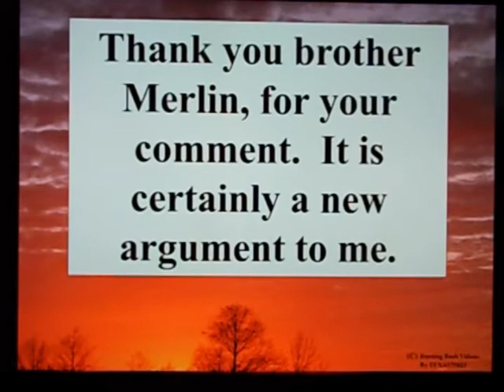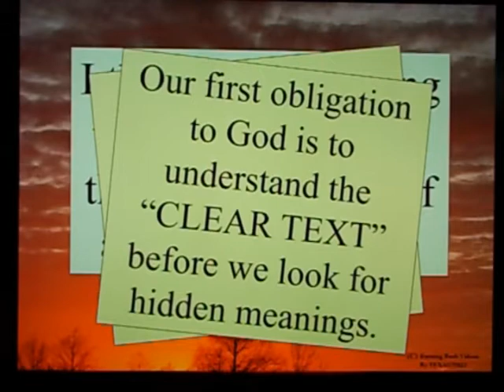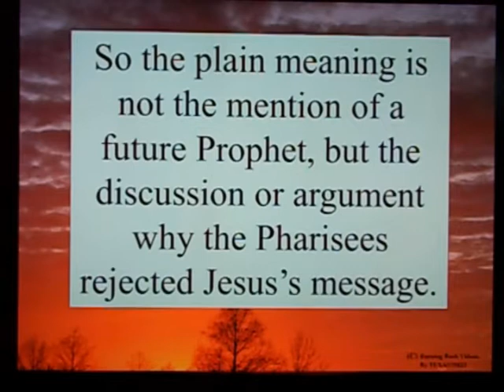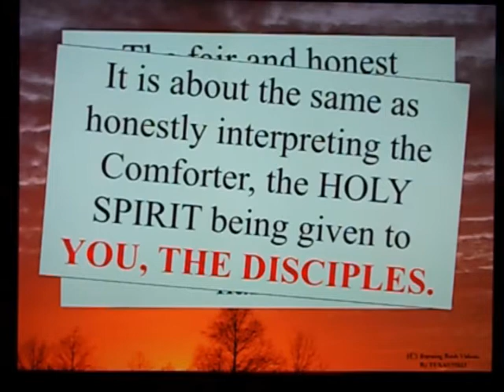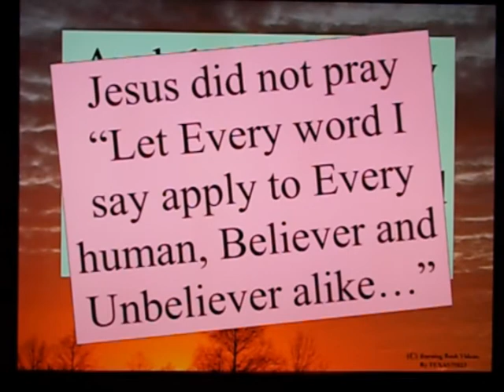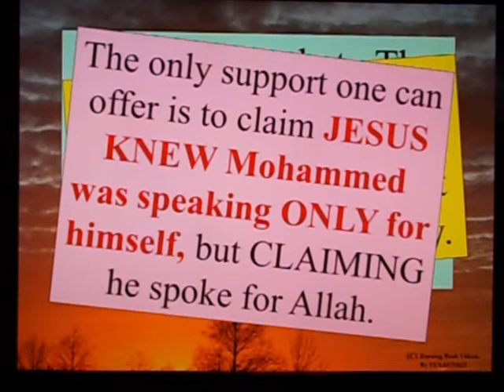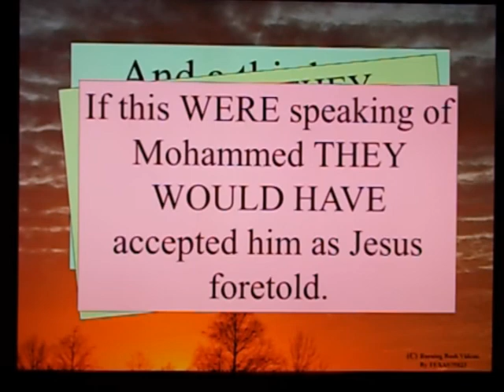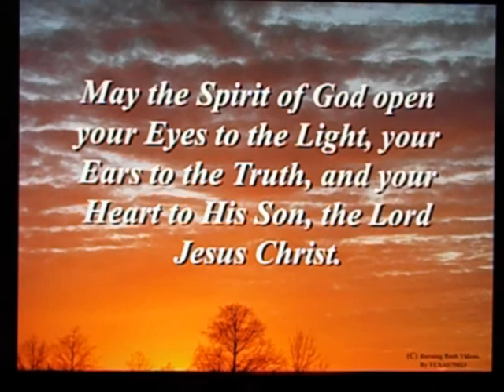Letter to a Christian Brother - 96 - Does John 5:43 Mention Mohammed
Claims of Mohammed mentioned in the Bible.